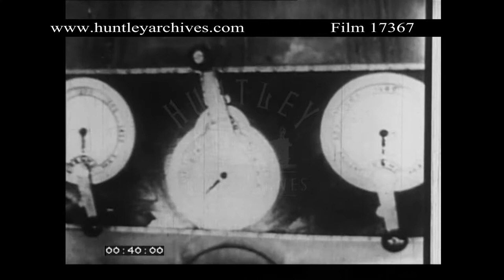Reconstruction Nobile and Amundsen Airship crash, 1928. Archive film 17367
Nobile and Amundsen airship and their expedition across to the pole.  Airship iced up Shots in flight and of control panels - reconstruction.  The zeppelin was the Italia wrecked on the 24th May 1928